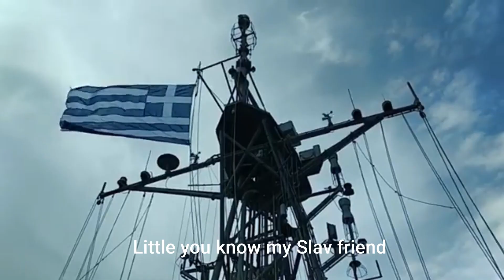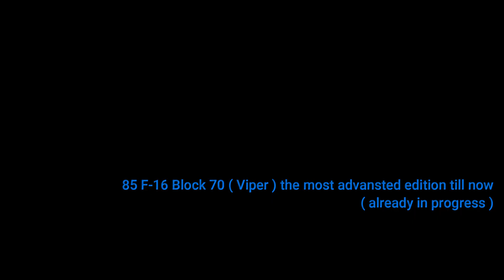Macedonia IS Greek - Μήνυμα Στο Ψευδοκράτος -Hellenic Military 2021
This is a compilation I edited of many videos that can be found on YouTube. I don't. Take any credit for the original footage, as I only edited the footage.